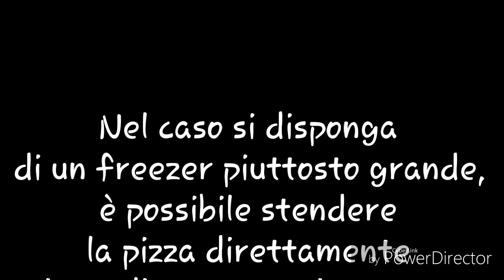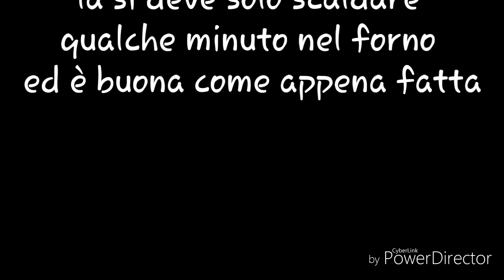Video informativo: come congelare l'impasto della pizza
Come congelare l impasto della pizza

L'impasto

È utile ricordare che se l'intenzione è quella di preparare un'altra pizza nel giro di pochi giorni, è sufficiente conservare l'impasto in frigorifero all'interno di un recipiente medio-grande,

  L impasto dovra' essere lavorato  nuovamente al momento della cottura. Evitare, ad ogni modo, di lasciarlo in frigo più di 3 o 4 giorni, perché inizierebbe ad inacidirsi perdendo anche elasticità.

 Come congelarlo.

Se si è  certi di utilizzare l'impasto solo dopo diverso tempo dalla sua preparazione, procedere dividendolo in diversi panetti, avvolgere questi ultimi prima nella carta da forno (o nella pellicola), e poi nell'alluminio.

Prima di riporli nel freezer è consigliato mettere i panetti negli appositi sacchetti per il gelo. Nel caso si disponga di un freezer piuttosto grande, è possibile stendere la pizza direttamente in teglia e successivamente mettere quest'ultima a congelare; oppure, dopo averla stesa nella teglia, arrotolarla nella carta forno per risparmiare spazio.

La pasta della pizza può essere conservata in freezer per qualche mese senza perdere un briciolo della sua fragranza.

In alternativa, potete anche decidere di congelarla già cotta. In questo modo, la si deve solo scaldare qualche minuto nel forno ed è buona come appena fatta

Per tutte le mie videoricette